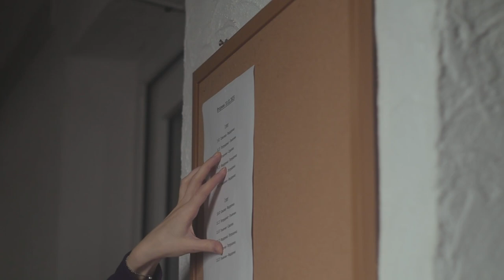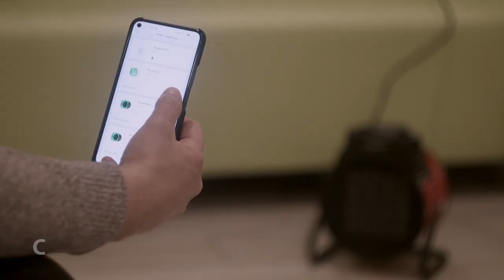Ping Pong Point Promo